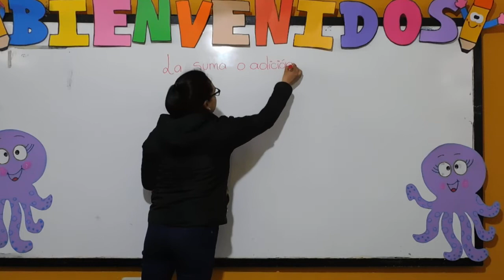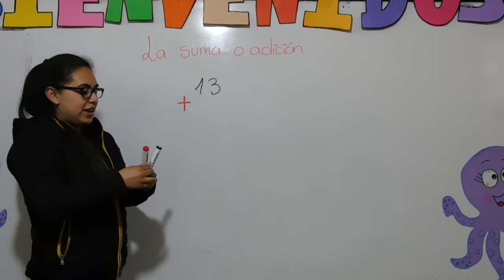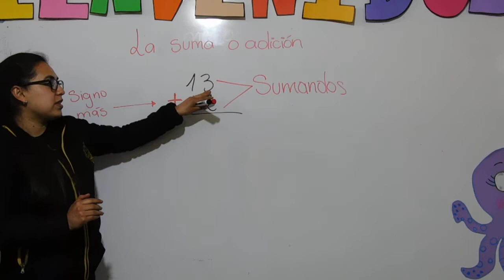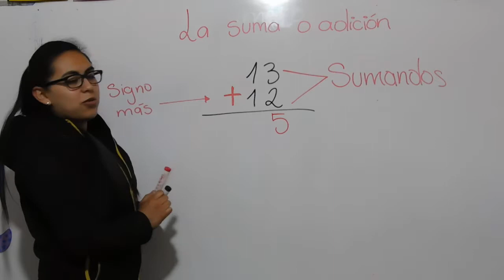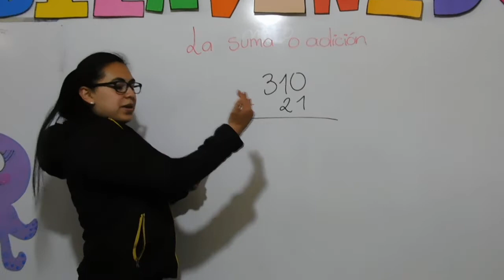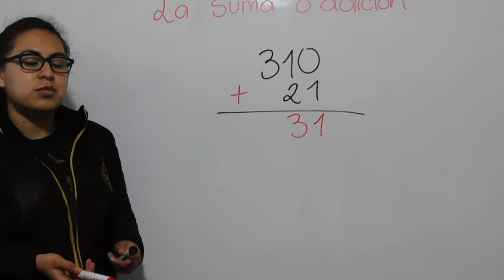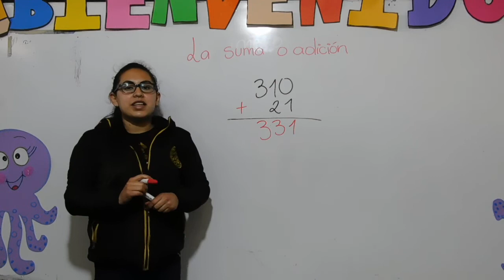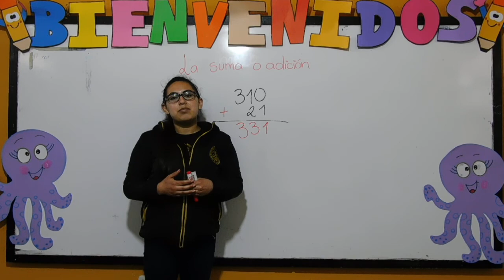Matemáticas - Clase Retroalimentación 02 - Cuarto Primaria